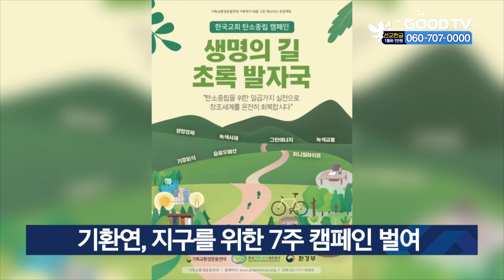예장통합, 성경학교프로그램 교육 지원 外 [글방단·교계] [GOODTV NEWS 20210423]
예장통합, 성경학교프로그램 교육 지원
대한예수교장로회 통합총회 교육자원부가 성경학교와 수련회 준비를 위한 '제52차 기독교교육 여름 지도자 세미나'를 개최합니다. 오는 5월 25~26일 진행되는 이 세미나는 코로나19 상황을 감안 모든 성경학교 프로그램을 온·오프라인으로 진행할 수 있도록 구성했습니다. 성경학습 프로그램에 초점을 맞춘 부별 교육으로 진행되며, 특별 프로그램과 후속 활동도 마련돼 있습니다.

기환연, 지구를 위한 7주 캠페인 벌여
기독교환경운동연대가 전 세계적인 기후위기 문제 대응을 위해 한국교회 탄소중립 캠페인 ‘생명의 길, 초록 발자국’을 전개합니다. ‘기후위기 시대 한국교회가 생명의 길, 초록 발자국으로 창조세계를 온전히 회복합시다’라는 주제로 진행되는 이번 캠페인에선 의식주와 교통, 에너지 등 7가지 분야에서 탄소 배출을 줄일 수 있는 실천 사항들을 제시했습니다.

카이캄, 105명 목회자 목사안수식 거행
(사)한국독립교회선교단체연합회 제43회 목사안수식이 최근 경기도 성남 할렐루야교회에서 진행됐습니다. 안수식은 외부인사 없이 안수자와 안수위원 등 일부인원만 참여한 가운데 진행됐으며 모두 105명의 목사를 배출했습니다. 김승욱 연합회장은 “코로나 팬데믹으로 많은 것이 변화했지만 공교회의 중요성이 강조되고 실현되길 바란다”고 전했습니다.

사회적 약자 돌보는 한국희년재단 창립
사회적협동조합 한국희년재단이 창립총회를 개최하고 한남제일교회 오창우 목사를 재단 이사장으로 선임했습니다. 한국희년재단은 성경의 희년정신에 따라 사회적 약자들과 더불어 소외와 배제 없는 세상을 실현키 위해 ‘공동체 복지의 지향과 주체 형성, 동아시아 생명과 평화의 공동체 실현’을 구체화하고 선한 사마리아인 운동, 빈곤극복 등 6대 기본사업을 추진할 계획입니다.

GOODTVNEWS 박은결입니다.

* 방송시간
 GOODTV NEWS

● 본방 : 월 ~ 금요일 21:50
● 재방 : 화 ~ 금요일 06:50  /  토요일 06:00
● 삼방 : 화 ~ 금요일 12:00   /  토요일 14:00

* 시청방법

- IPTV: KT Olleh TV 234번, SKB Btv 303번, LG U+ 273번
- 위성TV: KT 스카이라이프 186번
- 케이블: Btv 케이블 224번, LG헬로비전 289번, 딜라이브 303번,